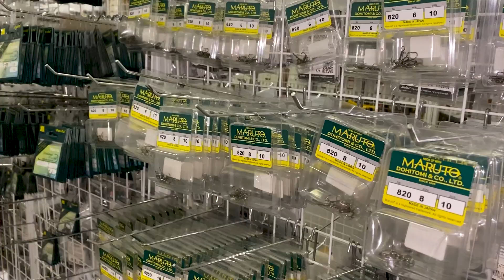Джиг головки для легких снастей.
Как правильно выбрать миниатюрную джигголовку? Каких видов они могут быть?  На какие нюансы надо обращать внимание? Своим видением на эти вопросы поделится наш эксперт - Александр Воробьев.

Спасибо всем за просмотр. Ждем ваши комментарии.